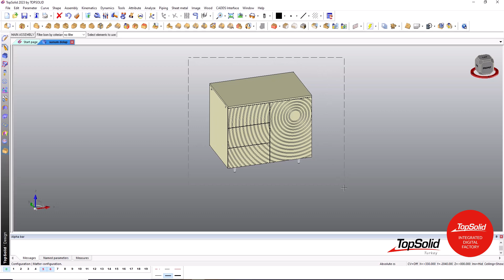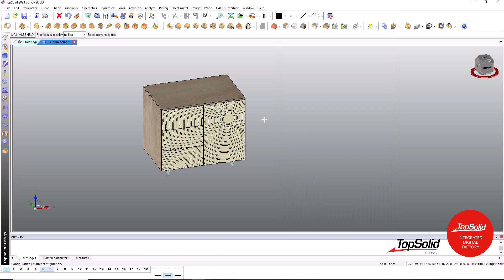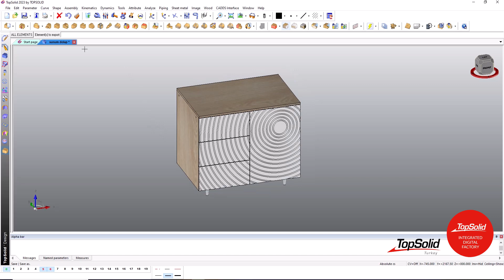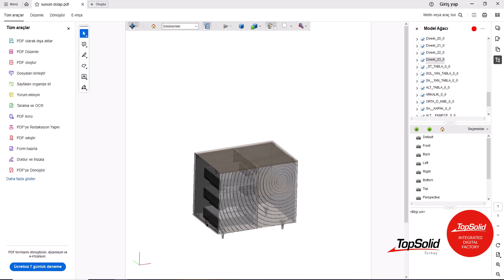TopSolid'WOOD 3D PDF Export Etme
Bu videoda, Topsolid WOOD ile 3D PDF belgesi oluşturma işlemini nasıl yapabileceğinizi gösteriyoruz. 3D PDF belgesi, tasarımınızı interaktif bir şekilde sunmanıza ve paylaşmanıza olanak sağlar. 3D PDF belgesi oluşturmak için, öncelikle bir tasarım dosyası açıyoruz ve istediğimiz görünümü ayarlıyoruz. Sonra, File menüsünden Save As komutunu seçiyoruz ve 3D PDF seçeneğini işaretliyoruz. Bu komut, belgeyi kaydetmek istediğimiz yeri, adını, boyutunu ve kalitesini belirlememize olanak sağlıyor. Belgeyi kaydettikten sonra, 3D PDF belgesini açıyoruz ve tasarımımızı farklı açılardan inceleyebiliyoruz. Videonun devamında, 3D PDF belgesindeki farklı özellikleri nasıl kullanabileceğimizi görebilirsiniz.